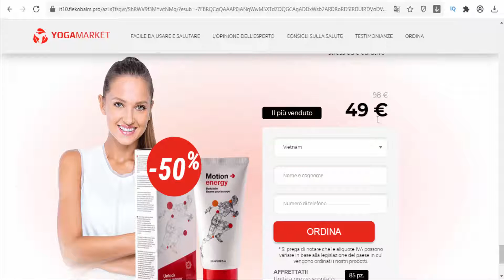Motion Energy Italy - Motion Energy is a warming balm for muscles and joints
Motion Energy is a warming balm for muscles and joints. It can be used to relieve pain during inflammation and activate blood circulation in the affected area. Active ingredients: Rosemary oil, Eucalyptus oil, Cinnamon oil, Ginger extract, Eucalyptus leaf.